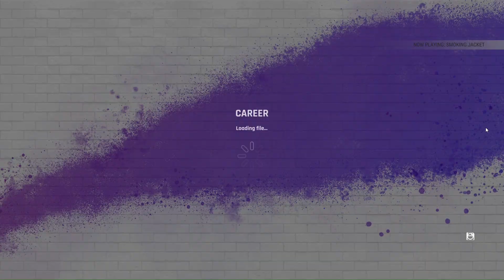world best cricket game cricket 22 career mode part-2 95(25)